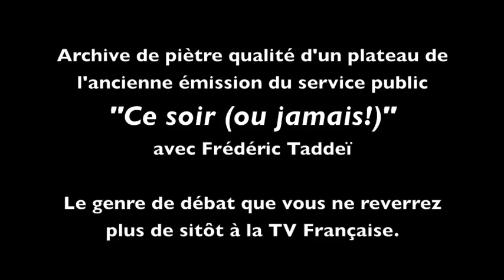Archive : Lorsque la question des réseaux pédocriminels était abordée chez Frédéric Taddeï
Frédéric Taddeï aura-t-il le courage (et l'autorisation) d'aborder à nouveau le sujet dans sa nouvelle émission sur RT "Interdit d'interdire" ?